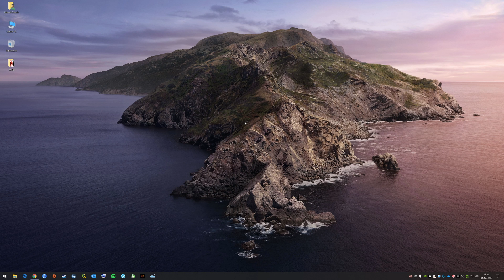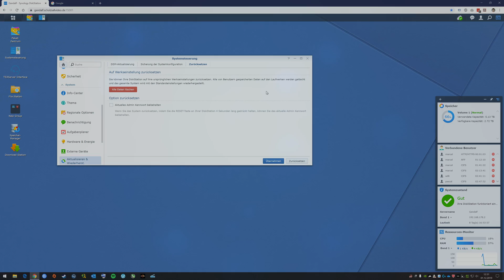Diskstation auf Werkseinstellungen zurücksetzen | Marcel Scholz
Hallo Leute,

ich zeige euch heute wie ihr eure Diskstation auf Werkseinstellungen zurücksetzen könnt.

MARCEL SCHOLZ